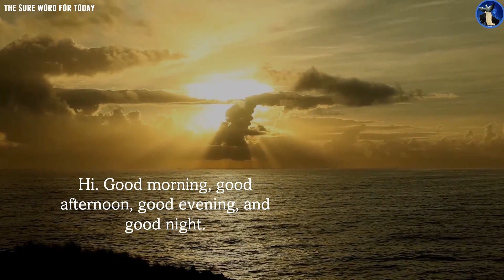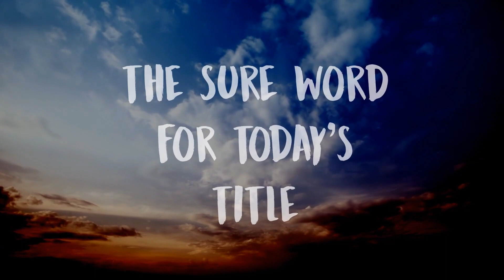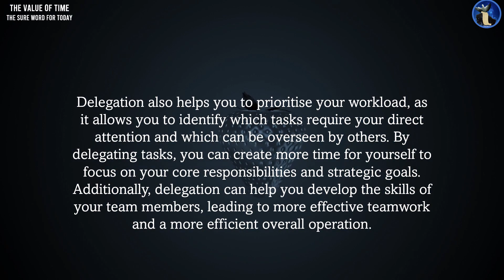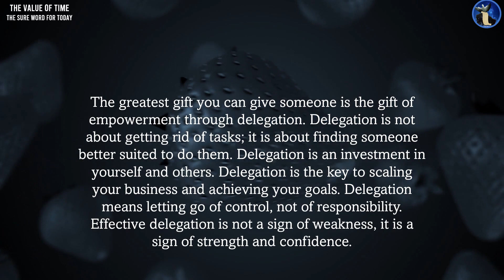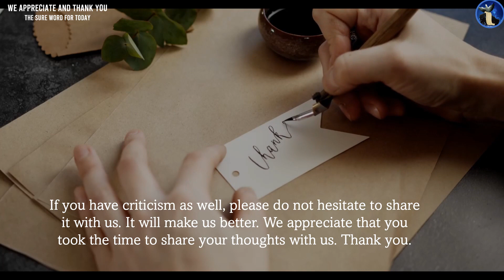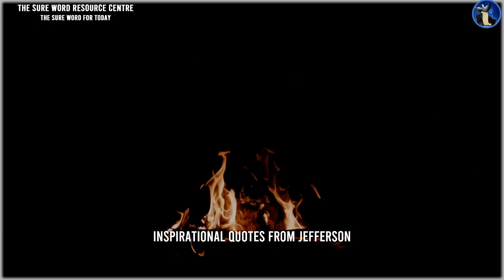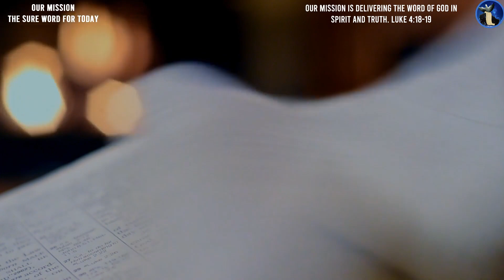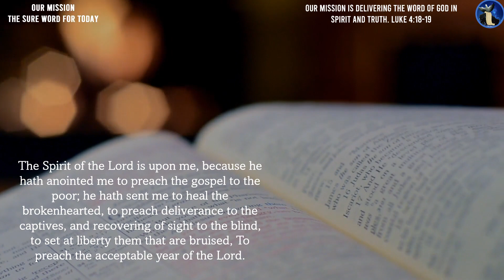The Value of Time |Part 6 of 7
Welcome and thank you for joining us today on our YouTube Channel for the Sure Word for
Today’s audio daily devotion.

The value of time is subjective and can vary depending on individual perspectives and circumstances. Generally, time is considered valuable because it is a finite resource that cannot be replenished or regained once it is lost.

THE SURE WORD FOR TODAY: My Time Is Limited. I Won't Waste It Living Someone Else's Life.

Time Stamp:
0:00 - Intro
00:15 - Universal Greetings
00:43 - Subscribe to Our Channel
01:20 - Words of Encouragement
01:51 - The Affirmation
02:07 - The Title for "The Sure Word for Today" Devotion
02:23 - The Key Bible Verse
02:52 - The Sure Word for Today's Audio Daily Devotion Narration
05:56 -  We Appreciate and Thank You
06:36 - The Sure Word YouTube Channel Resource Centre
11:41 - Our Mission
12:42  -  How to Support our Work